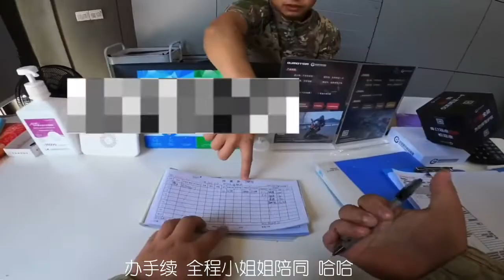QJmotor Hong 150 ADV First Look